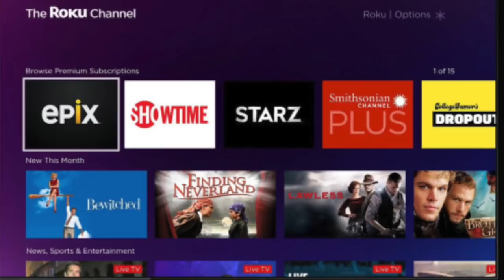Roku Channels - Roku Has New Premium Tv Choices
Guess who is adding premium channels? Roku. Roku is offering premium channels as of this month. Roku channels to be added that are premium consist of Starz, Epix, and Showtime.